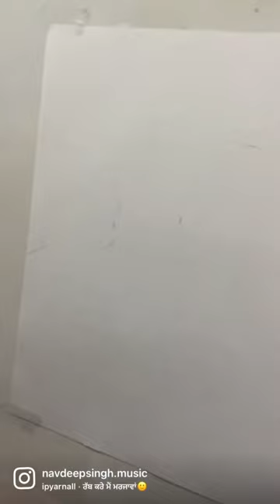watercolor viralvideo painting lotus